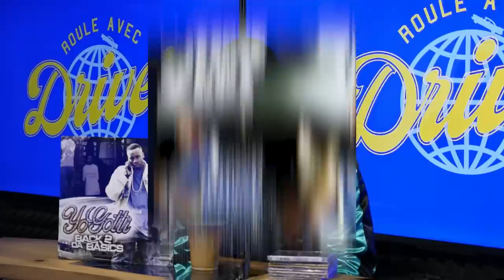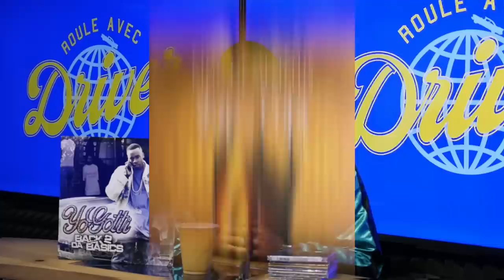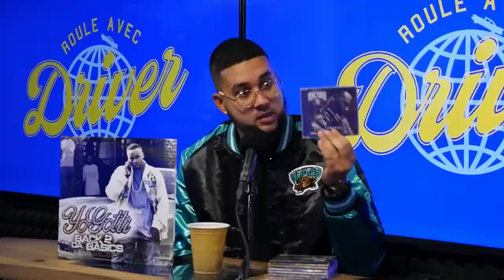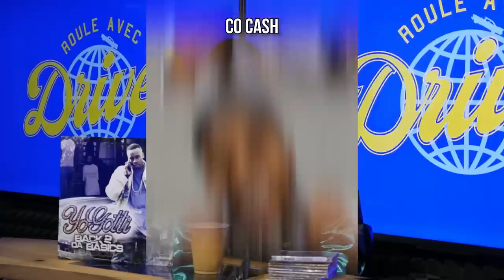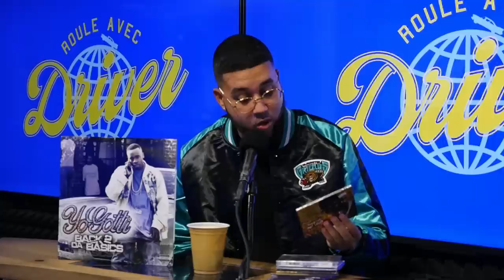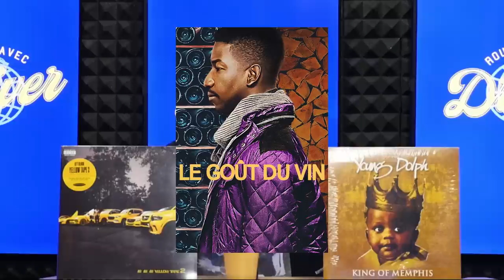Roule avec Driver spécial Memphis 2011-2022. Invité: Jordan. ( Long live Dolph).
Lien vers Amazon

Un état des lieux sur le rap de Memphis entre 2011 et 2022 avec Jordan comme invité, spécialiste du genre.

Playlist Memphis

Yo OG. Voici la liste pour ton RAD Memphis :
Yo Gotti-Got Them Racks
Yo Gotti x Moneybagg Yo-Doin 2Much
Yo Gotti-Stay Your distance
Moneybagg Yo-Hoe House
Juicy J-Who Da Neighbors
Casino Jizzle-We Da OPPS
Dee Mula-Crank Up 2.0
Duke Deuce-DUKE SKYWALKER
BlocBoy JB x 21Savage-Rover 2.0
Key Glock-Momma Told Me
Young Dolph-100Shots
Big Moochie Grape-Anthony Davis
Jay Fizzle-Nike Check
NLE Chopa-Shotta Flow
Gloss Up-Shabooya
Glorilla-FNF
Moneybagg Yo x NBA Youngboy-Acquittal
SNUPE BANDZ-Barnacle Boy
PAPER ROUTE WOO x SNUPE BANDZ-Mo Green
Snootie Wild x Yo Gotti-Yayo
Action Pack-8 Bows for 24
Bankboy Wayne-Goat
Lil Migo-Rockstar
Slimeroni-Is U Mad?
Project Pat-Be a G
BIG30-BLRRRD
Pooh Shiesty-Shiesty Summer
Lil Double 0-Talkin 2 Myself
EBG Ejizzle-My Life
J90-Bang Side
Blac Youngsta-Drug Lord
Big Scarr-Make a Play
Bigg Uncc-Goin Wild
Big Boogie-Mental Healing
Finesse2Times x Gucci Mane-Gucci Flow
K Carbon-YPB
Big Homie G x Moneybagg Yo-Spine
Don Trip x Yo Gotti-Prolly Luv Dat
Eddie Valero-Mr. Bakerman
Mudbaby Ru-Gun Glass
Big Folk-Question
BABY CEO-Reach
Desto-Finess Again
Goon Twinn-Face It
Tre DaVinci-12AM
YG Kayboe-Dont Come to Memphis
Lil Lody-Clientele
Gangsta Boo x La Chat-Dont look at Me
Co Cash-Golden Ticket
Kenny Muney-Lowkey
Drumma Boy-Im On Wolrdstar